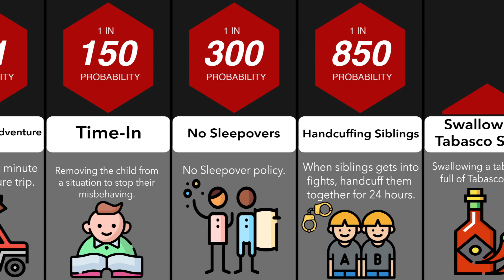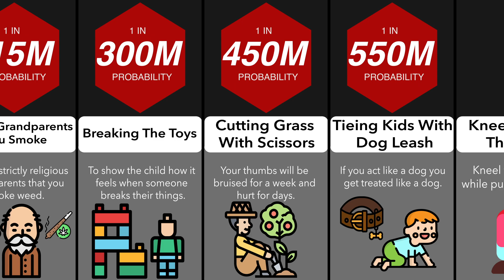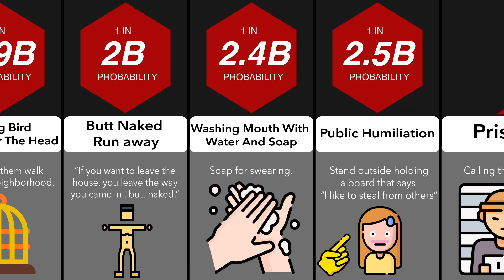Probability Comparison: Types Of Punishment By Parents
Types of punishment given by parents to children comparison. Find out which punishment you can relate to. This was absolutely crazy!!!

It’s hard to believe that parents used to dole out punishments like it was no big deal. Punishments that went beyond the realm of “no phone” (this was before cell phones, ye millennials!) or “go to your room.”

In fact, punishments that bordered on child abuse have always been the norm up until the last several or so decades. A recent thread posted by u/yogokitty on AskReddit posed the following question: “What’s the most strangely unique punishment you ever received as a kid? How bad was it?”

Some of these punishments given to children are unheard of. Children get punished everyday and every parent has a different way of "disciplining" their child. Find out if you have experienced one of these punishments in your life!!

WizKid Dancehall/Afrobeat Type Beat - "Special" by Ela Rami: